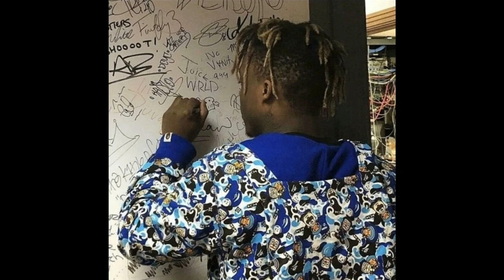[FREE] Juice WRLD hype type beat "The Chosen".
💬Drop a comment, any feedback is appreciated.

Must buy a license to earn money off your song and to post on streaming platforms such as Spotify, Apple Music, Tidal, etc.

🎵BPM- 154
      KEY- Bmin

You must give credit in the song title (prod. telmation x bryceunknwn)